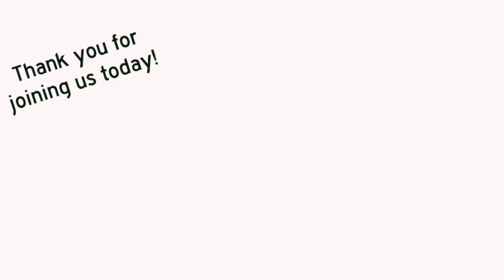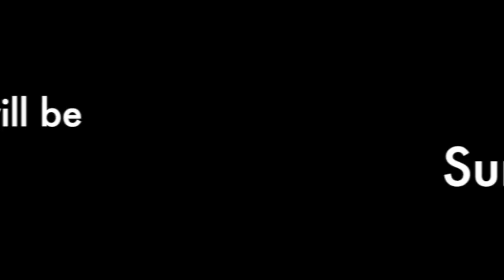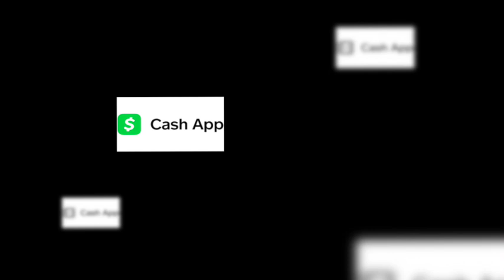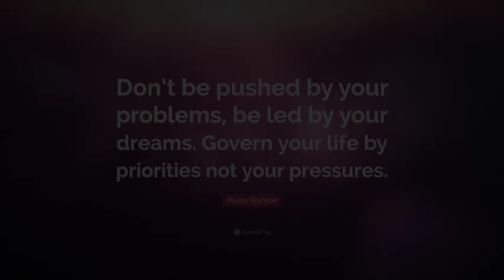RCMI Announcements: September 22, 2024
Weekly updates for September 22, 2024.